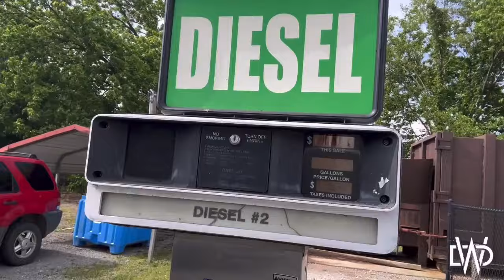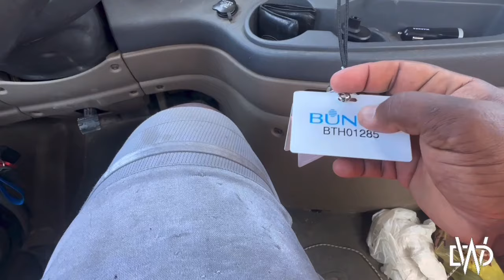Back on the road 😅